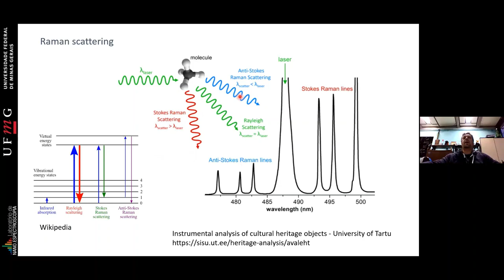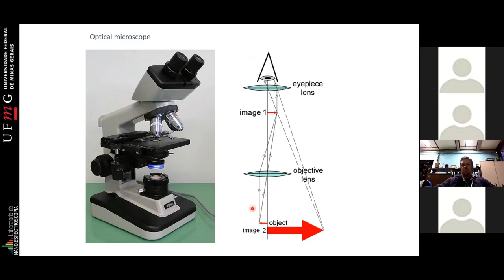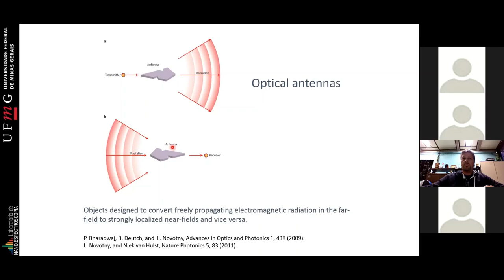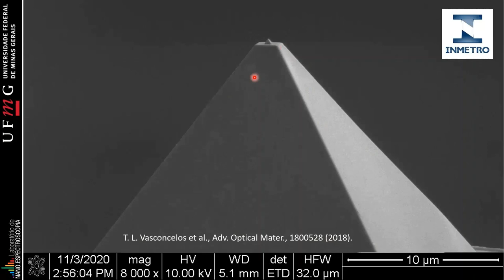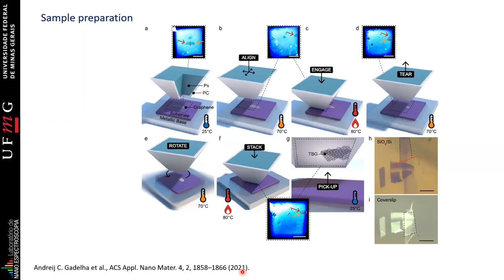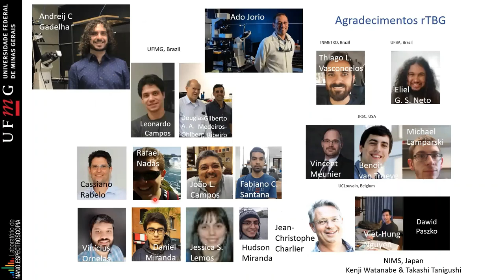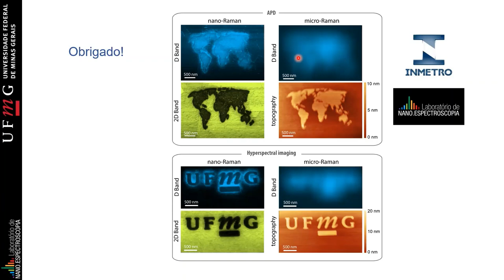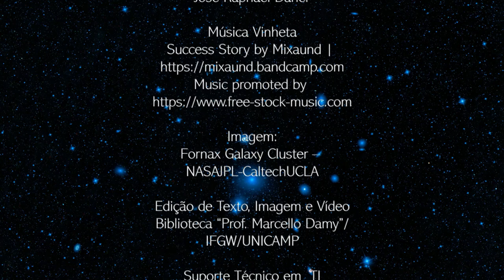Raman scattering at the nanoscale com Luiz Cançado - Colóquios Pós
"Raman scattering at the nanoscale" apresenta e discute avanços recentes no desenvolvimento de um sistema de espectroscopia Raman de campo próximo, e sobre as propriedades de coerência de campos espalhados na proximidade da fonte, com o professor Luiz Cançado, nos Colóquios Pós do IFGW.

Colóquio gravado em 13/05/2021. Luiz Gustavo de Oliveira Lopes Cançado é professor e pesquisador no Laboratório de Nanoespectroscopia (LabNS), do Departamento de Física, no Instituto de Ciências Exatas, na Universidade Federal de Minas Gerais (UFMG).

Resumo/Abstract: The advent of nanomaterials has brought several challenges on the materials' characterization framework. These challenges open for opportunities on the development of instruments capable to overcome today's technological limitations. In optical spectroscopy, diffraction mimics the capacity of conventional optical setups to extract spectral information at the nanoscale. In this seminar, I will present recent advances on the development of a near-field Raman spectroscopy system, taking place in LabNS, the Nanospectroscopy Lab of the Department of Physics, UFMG. The instrument allows for the investigation of local properties in individual graphene nanoflakes and twisted bilayer graphene, and the information extracted from this local analysis is useful to understand statistical results extracted from measurements performed in the micro and macro scales. Supporting the instrument's technology, we have developed a new scattering-type near-field probe formed by a micro-pyramidal body whose length L is scalable to fine-tune localized surface plasmon resonance (LSPR) modes. These so-called plasmon-tunable tip pyramids (PTTPs) act as monopole antennas, as revealed by electron energy loss spectroscopy (EELS). The monopole character of the PTTP is a consequence of its geometry: the nanopiramidal part is electrically grounded on a flat metallic plateau that acts like a mirror providing the monopole's image that closes the dipole system. The talk ends with a discussion on the coherence properties of scattered fields in the proximity of the source (a material system illuminated by strongly focused by optical fields). I will demonstrate that the spatial extent of near-field correlations relies on local properties of the source which are inaccessible in the far field zone.